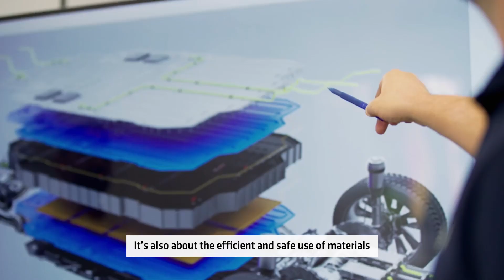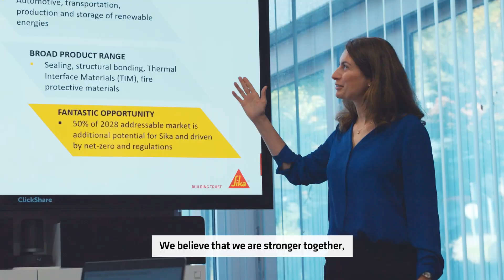Sustainable Solutions in Battery Technologies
Electrification and the adoption of renewable energies are vital opportunities that can
lead us towards a more sustainable future.

Today, the transport industry accounts for almost 20% of all global CO2 emissions. Sika is
helping to address this by developing high-performance renewable battery systems for
transport and sustainable energy production.